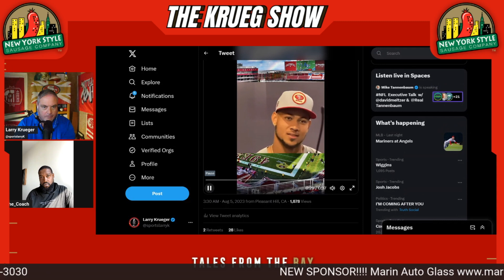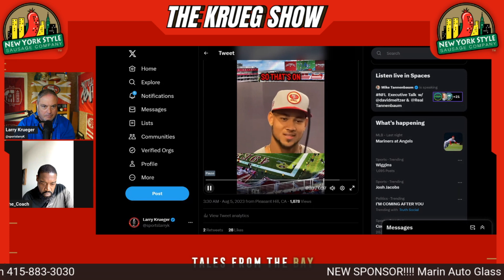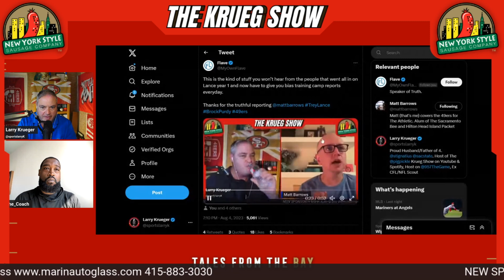➡️ How 49ers Trey Lance Has Improved Since Last Training Camp❗️